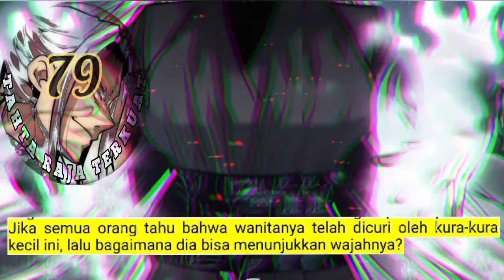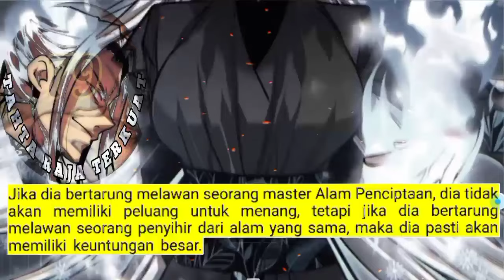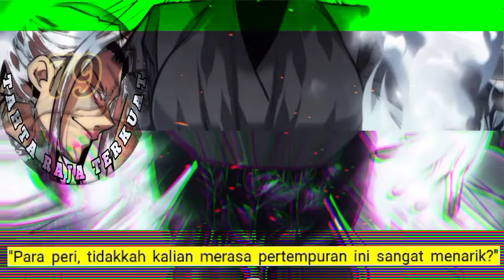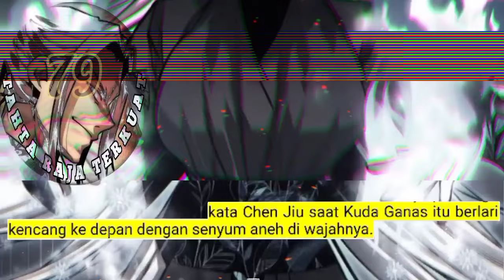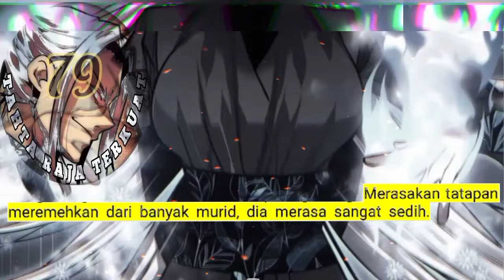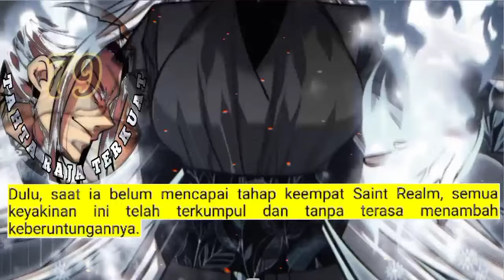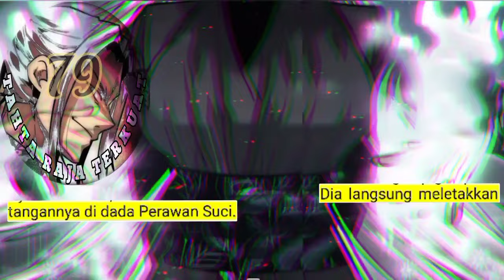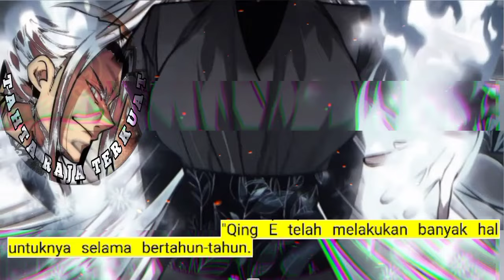Tahta Raja Terkuat season 79